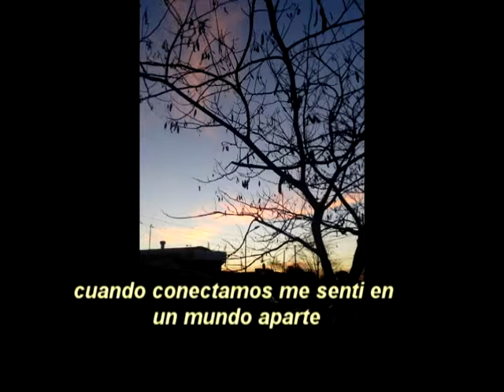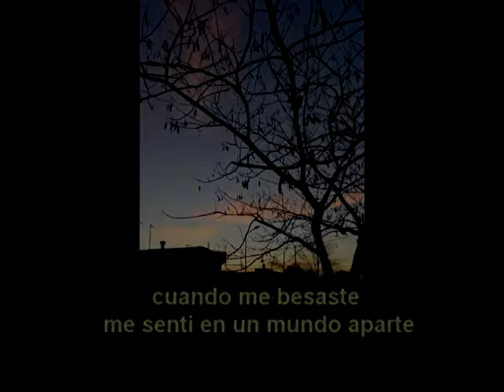Al mirarte - Mathius PLc (Audio)